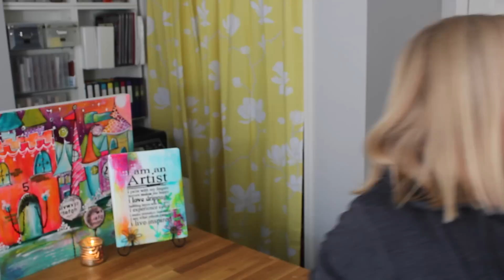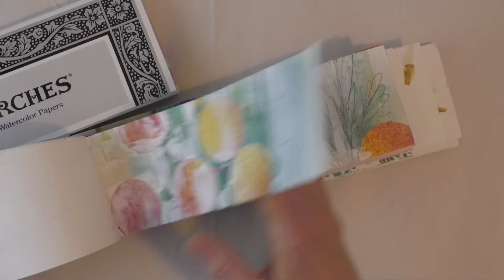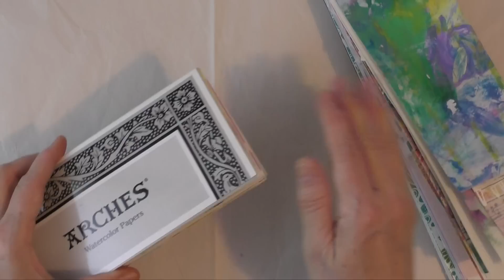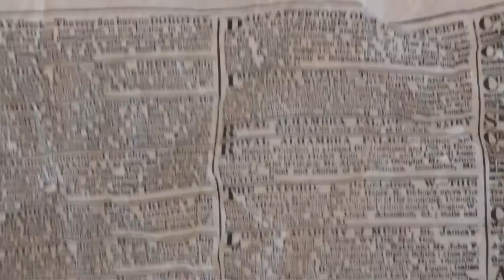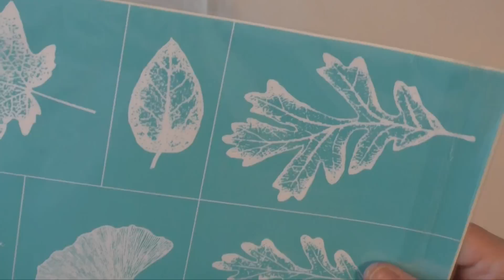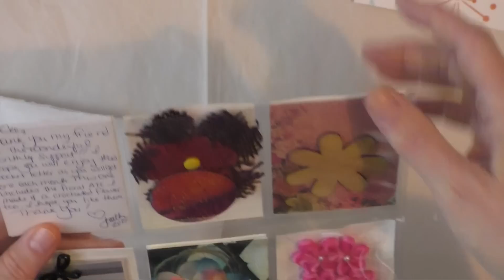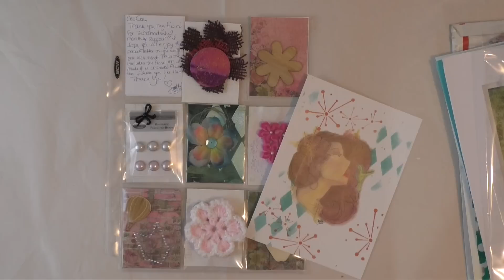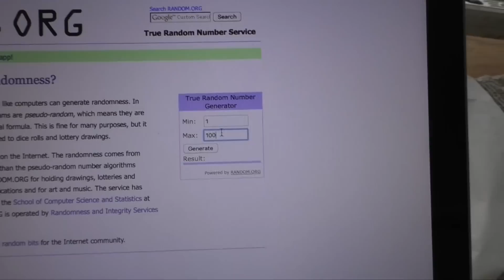art vlog : PTP stamps giveaway + happy mail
* FOLLOW ME *

* WHERE I BUY ART SUPPLIES *

ADDRESS:
Créations CeeCee
54 Cité-des-Jeunes
Suite 102B-347
Vaudreuil-Dorion, QC
J7V 9L5